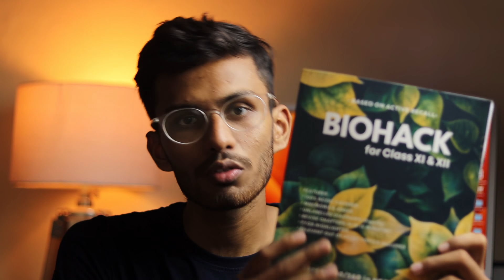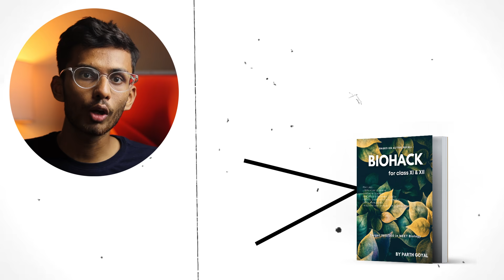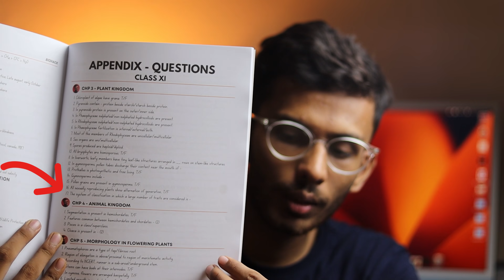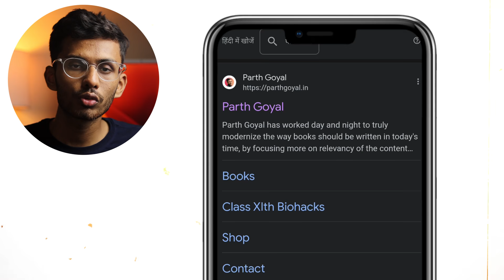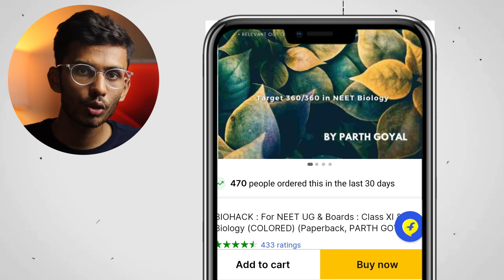BIOHACK & CHEMHACK 4th Edition Launched!🔥| LEGEND HAS ARRIVED!✅️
My Gears -
By –
Parth Goyal

I have always been interested in doing science stuff and motivating students to do the same. Science and technology are the main things through which society progresses, and we need to bring it to the next level. However, I am also vegan and think that the over-exploitation of animals in the name of science is bad and should be done sustainably.

I love to create videos which tell people something new and unique!